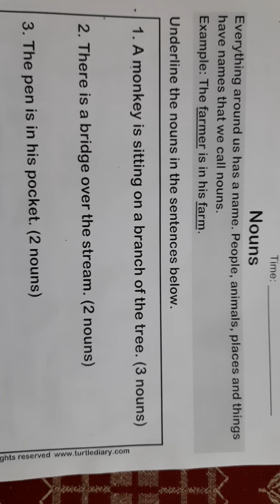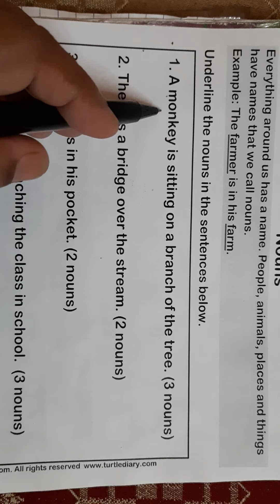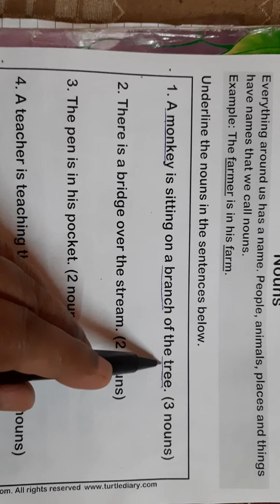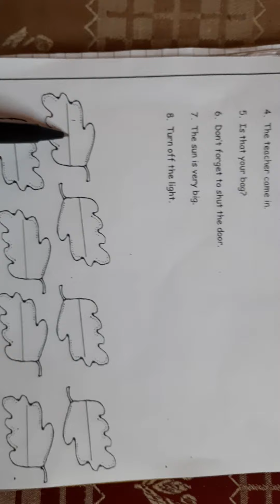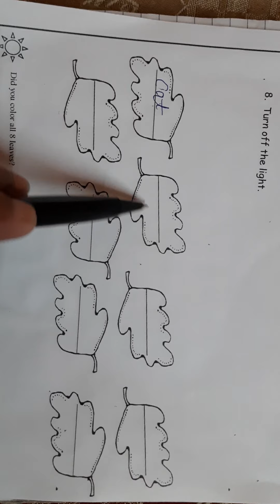English activity class 5th